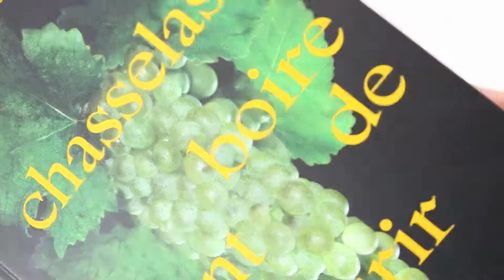Les 99 chasselas à boire avant de mourir de Jérôme Aké Béda et Pierre-Emmanuel Buss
Edition Favre
graphisme
Robert Huber + Aurèl Sack
photos bouteilles Jonas Marget
photos payasage Erol Gemma
photos portrait Emilie Muller